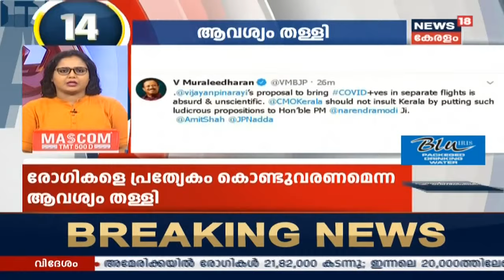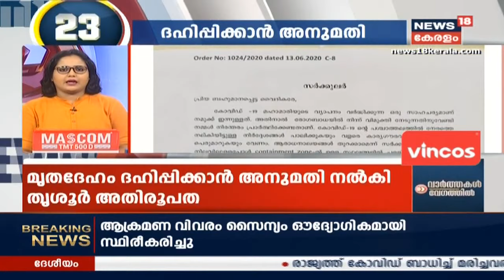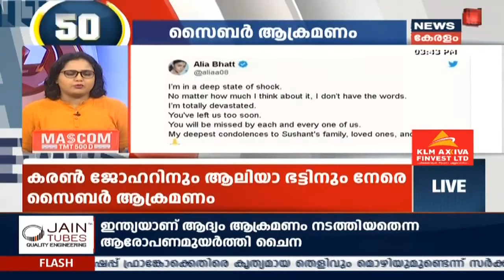Speed News @ 3.30PM | വാർത്തകൾ വേഗത്തിൽ - Top Headlines Of This Evening | 16th June 2020